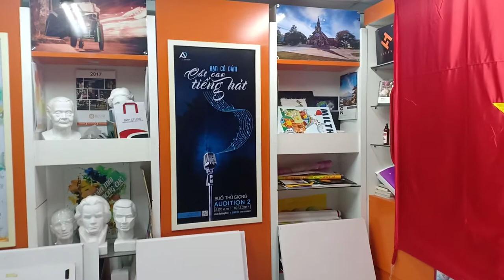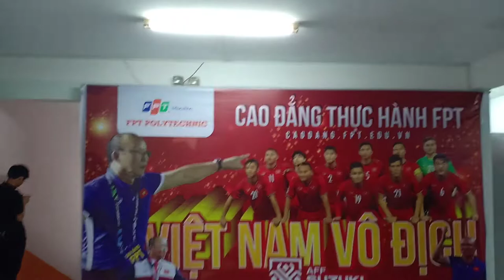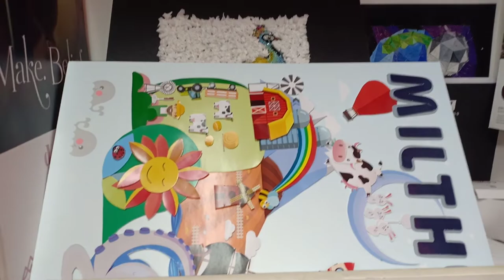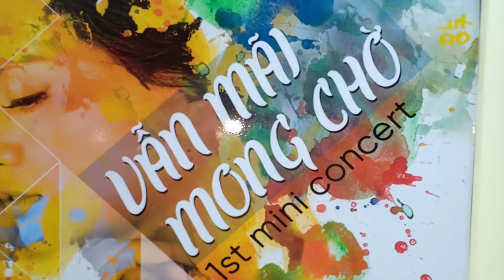Công tác chuẩn bị cho trận chung kết tối nay. Việt Nam vô địch.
Không khí thật nôn nao.